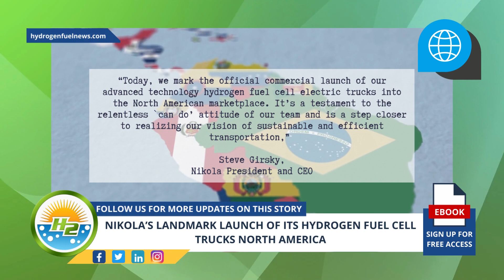Nikola’s History-Making LANDMARK launch of Hydrogen Fuel Cell Technology in North America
Through its HYLA brand, Nikola Corporation recently achieved a notable milestone when it launched its commercial hydrogen fuel cell truck at its Coolidge, Arizona manufacturing facility - For Full Article

Interesting Hydrogen...